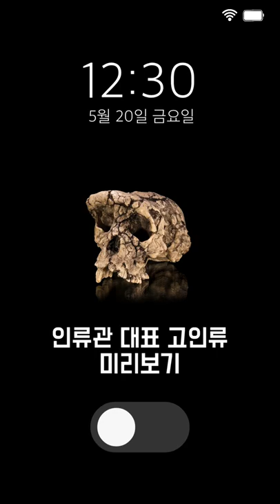[인류관] 인류관 대표 고인류 6종을 만나보아요~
인류관에는 고인류 6종이 있는데요.

1. 오스트랄로피테쿠스 아파렌시스 , 루시
2. 호모 하빌리스
3. 호모 에렉투스
4. 호모 하이델베르겐시스
5. 호모 네안데르탈렌시스
6. 호모 사피엔스 를 만나볼 수 있습니다.

국립중앙과학관 인류관은 5월 31일에 개관합니다!
오셔서 고인류 6종을 만나보세요~